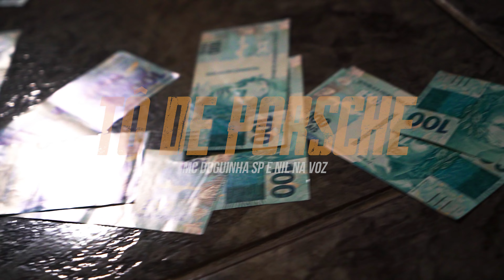MC Doguinha SP e Nil na Voz - Tô de Porsche (DJ Hud) Space Funk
Artista: MC Doguinha SP e Nil na Voz
Produção: DJ Hud

Ficha Técnica
Direção:  Monkey Filmes
Edição:  Monkey Filmes
Produzido por Space Filmes

Faça seu vídeo Clipe com a Space Filmes

SPACE FUNK FILMES ®️

Ano 2024